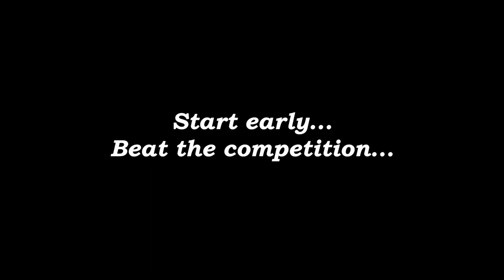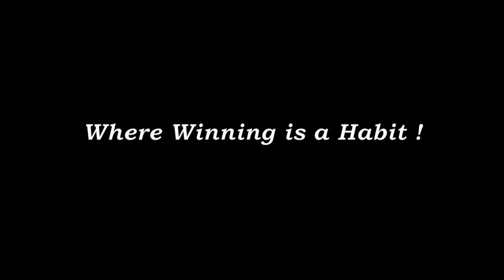JEE ADVANCED 2017 | I proved myself WRONG by doing the Impossible | Vedvyas Dhanturi | AIR 3904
For VEDVYAS DHANTURI it was impossible to CRACK JEE, But he proved himself wrong. Vedvyas has appeared in JEE ADVANCED 2017 and he is a student of FIITJEE MUMBAI